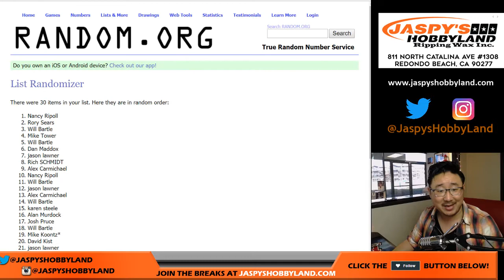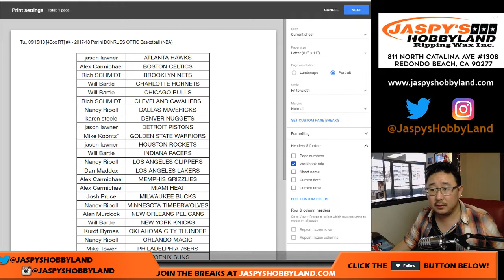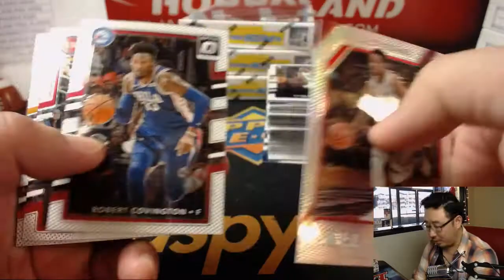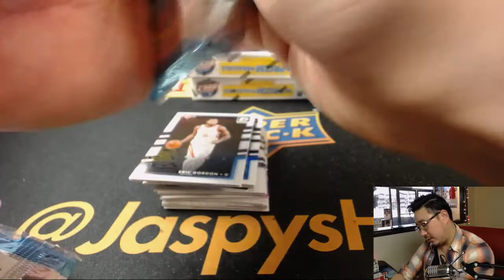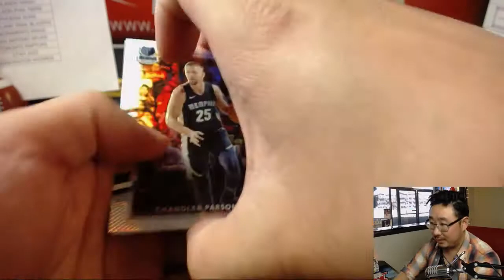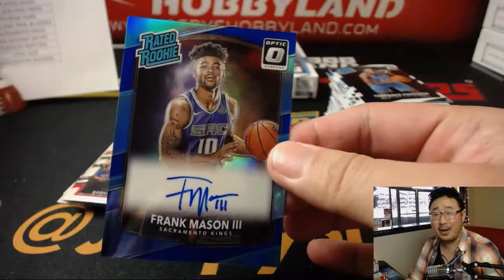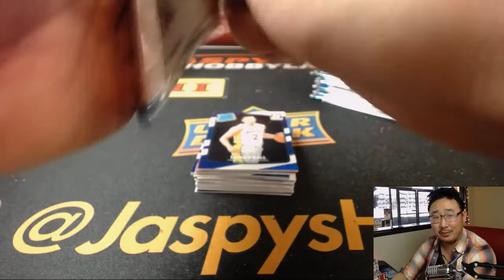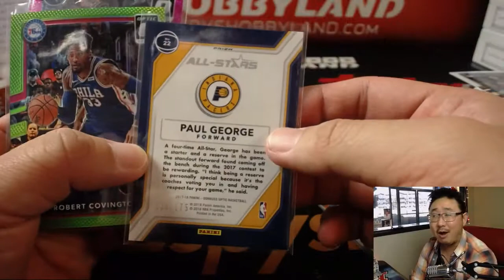Tu., 05/15/18 [4Box (1/3) RT] #4 - 2017-18 Panini DONRUSS OPTIC Basketball (NBA)